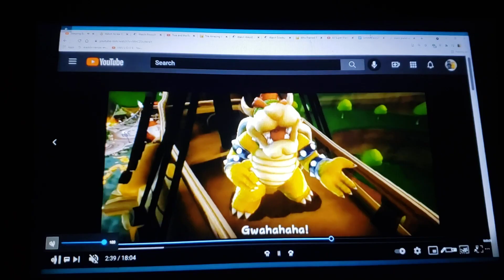HMV Spooky Spirit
song spooky spirit

song from mickey's tale of two witches

clips/years/companies
muppets haunted mansion (@2021 disney)
where's my water?: swampy's underground adventures (change is good; @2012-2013 disney)
dug days (puppies; @2021- disney/Pixar)
bear in the big blue house (@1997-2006 disney/Jim Henson)
yo-kai watch (@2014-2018 olm inc/tv Tokyo)
true and the rainbow kingdom (tricky treat day; @2017- guru studio)
little einsteins (a little einsteins Halloween; @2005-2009 disney)
kidsongs (play along songs; @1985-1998 tap/Warner)

Note: this is my first video to feature muppets haunted mansion